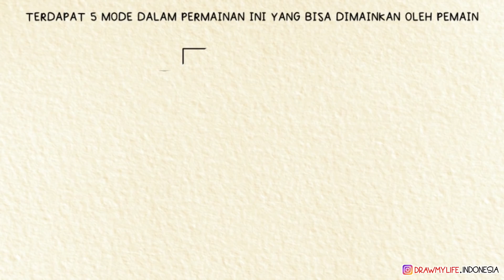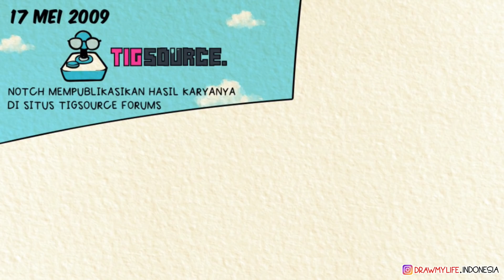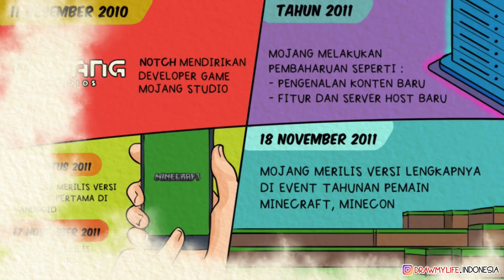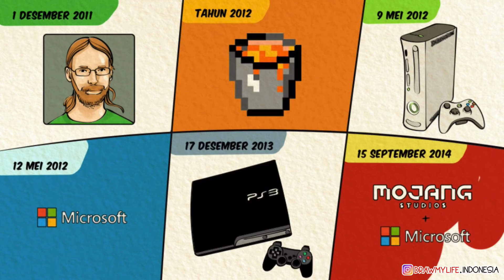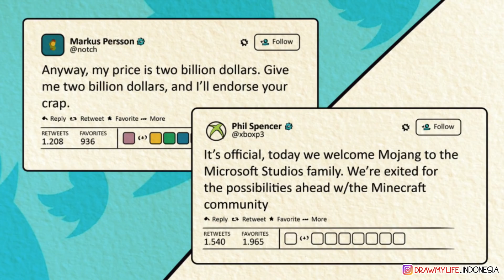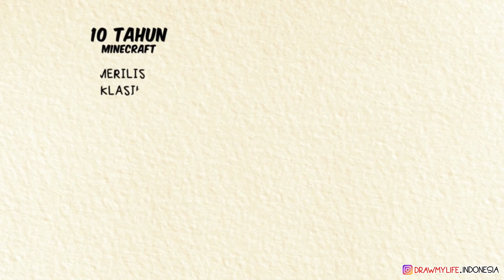MINECRAFT - DRAW MY LIFE INDONESIA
Dalam menggambar  konten ini, kami menggunakan pen tablet : Wacom One 13'
Cek toko resmi nya di :